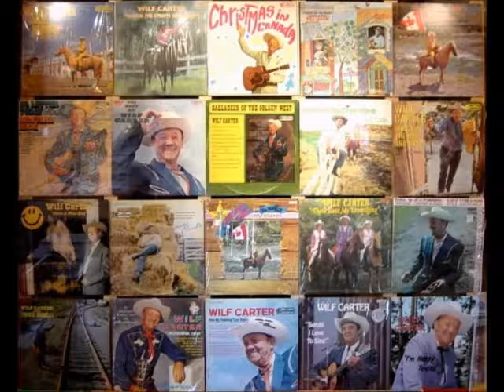Wilf Carter - Waltzing Matilda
Canadian singing pioneer Wilf Carter with Waltzing Matilda.

The world-famous song is the 'unofficial' National Anthem of Australia. It was written by Australian Banjo Paterson in 1895.

*Note* Slim Dusty's version was the first-ever song to be transmitted to earth by astronauts, in 1983.